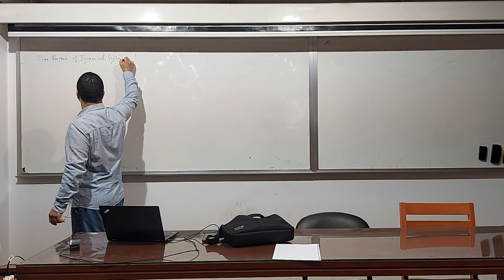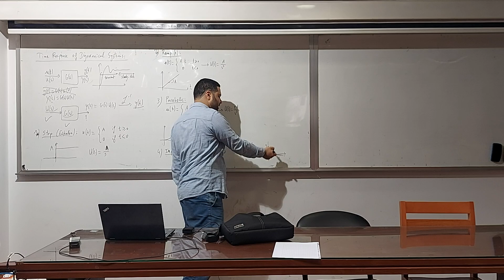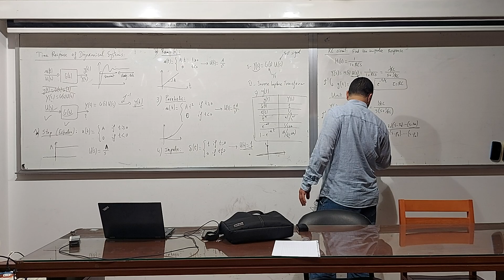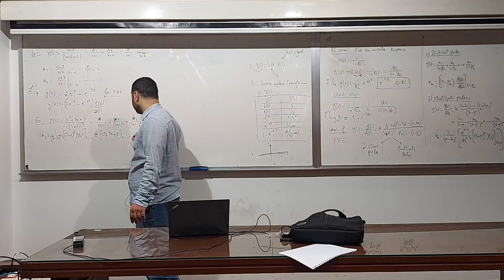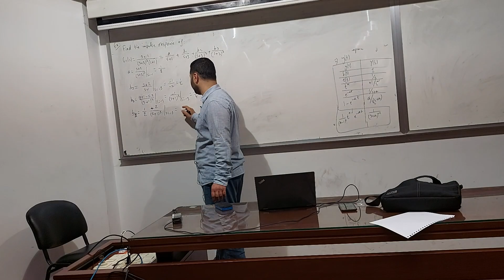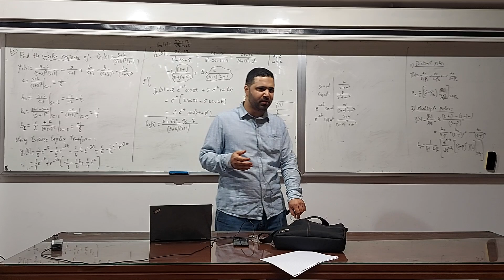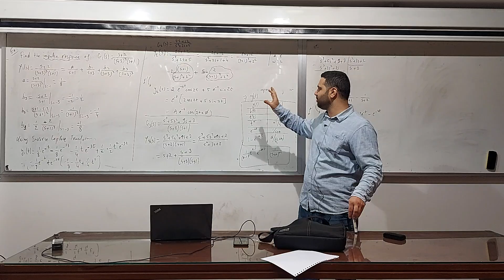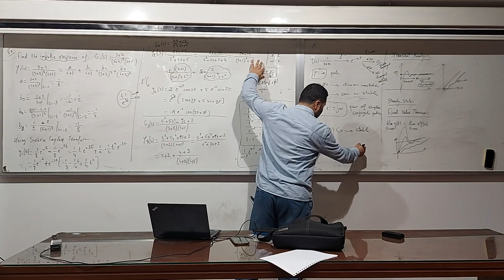Automatique : Lecture 5